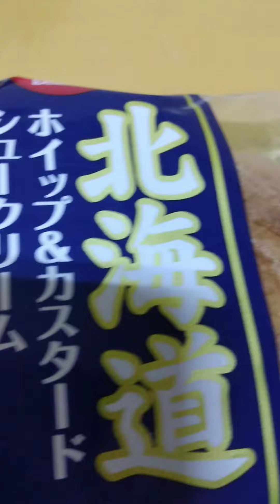シュークリーム ホイップAndカスタード 北海道 cream puff お疲れ様です。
はい。